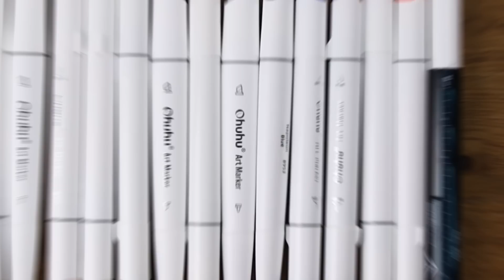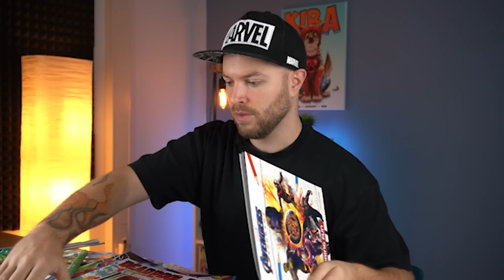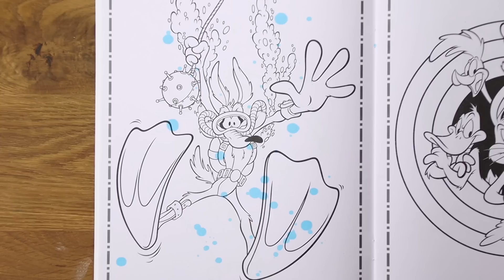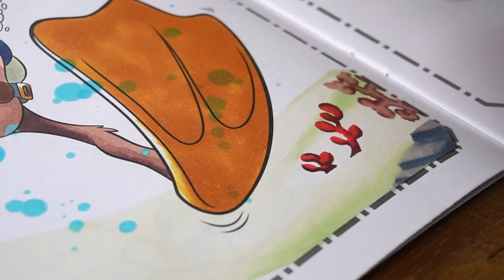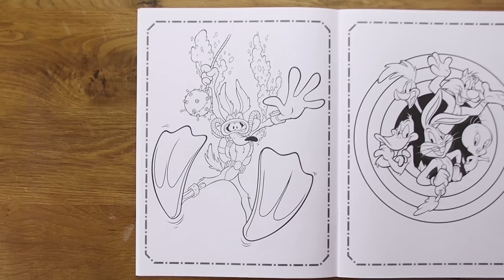ONLY USING ONE MARKER from EVERY SET - Ohuhu Markers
Amazon US：
Amazon DE

【Discover more about Ohuhu on Amazon】
Amazon US
Amazon CA
Amazon AU
Amazon UK
Amazon DE

I hope you enjoyed this twist on the ONE MARKER challenge, I had alot of fun and enjoyment in this new relaxed approach.
If you found this style of video enjoyable I would love to try again.

Coming up we have some very exciting new content that I’m sure you will love including new challenges and lessons.

Ohuhu Markers are really becoming an essential for any and all artists. Do YOU use them? Let me know what you think and will you be getting the refills..?